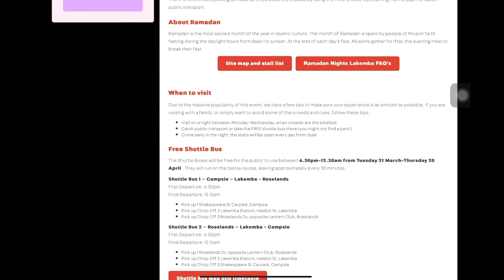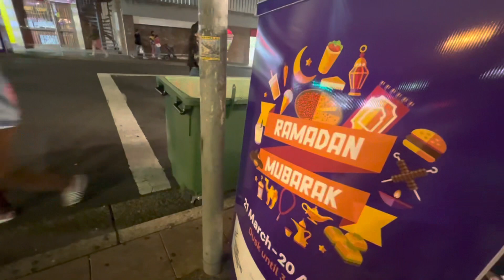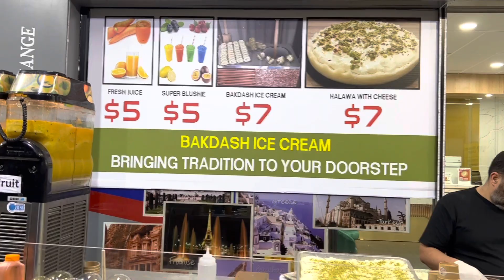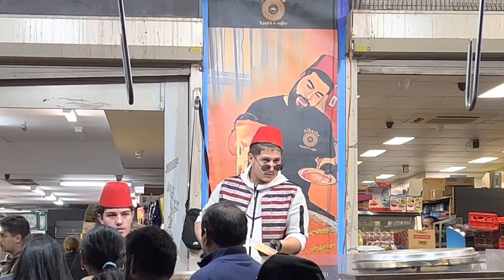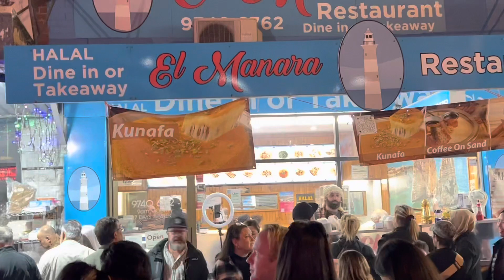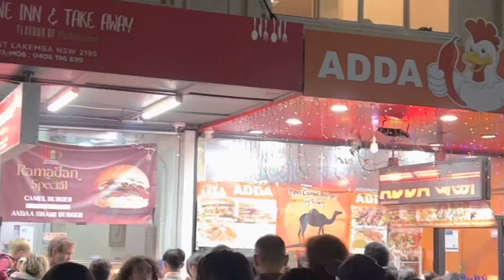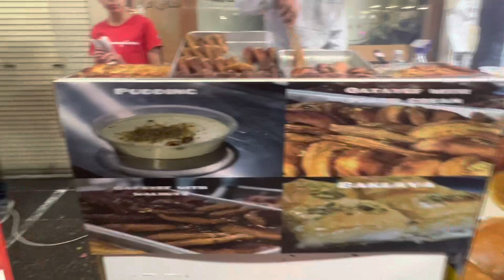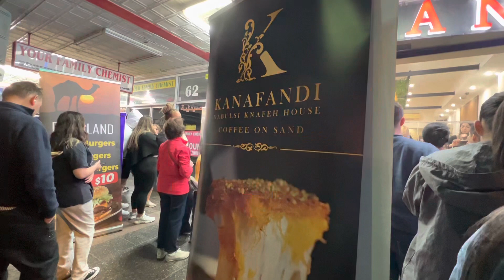Ramadan Nights at Lakemba Sydney